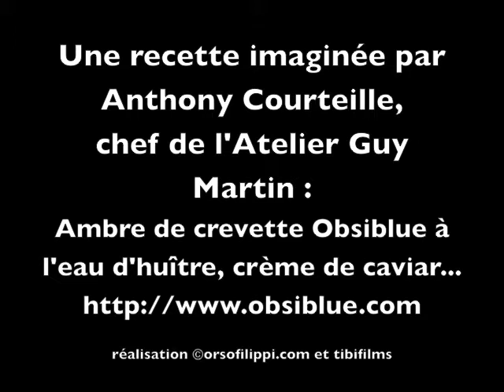Un cours de cuisine bien joyeux à l'Atelier Guy Martin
Les amies d'Eva ont décidé de fêter son enterrement de vie de jeune fille en commençant par un cours de cuisine à l'Atelier Guy Martin où Anthony Courteille le chef inventif avait imaginé trois recettes à base d'Obsiblue. Voici la préparation de l'ambre de crevette Obsiblue à l'eau f'huîtres et caviar... Tout un programme. Ambiance, bonne humeur et technique étaient au rendez vous.